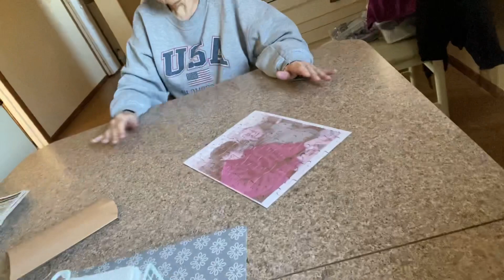Weekly Vlog🎄 DECORATING FOR CHRISTMAS